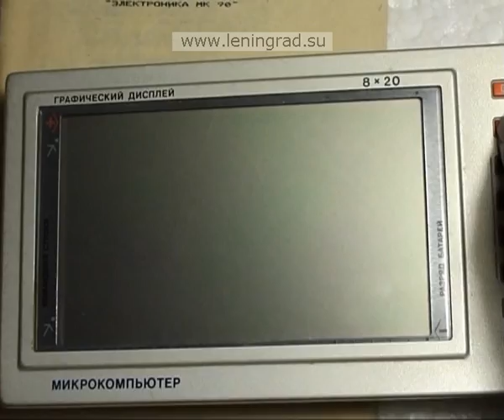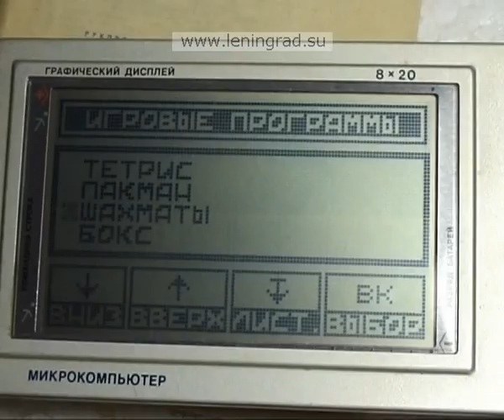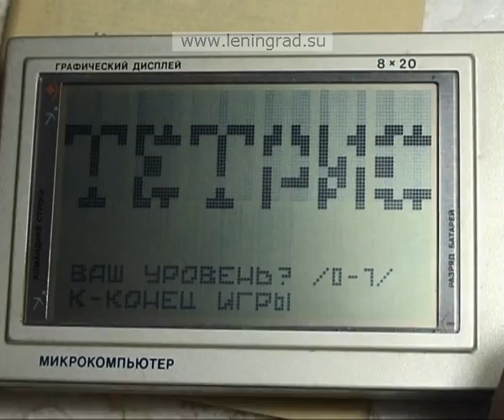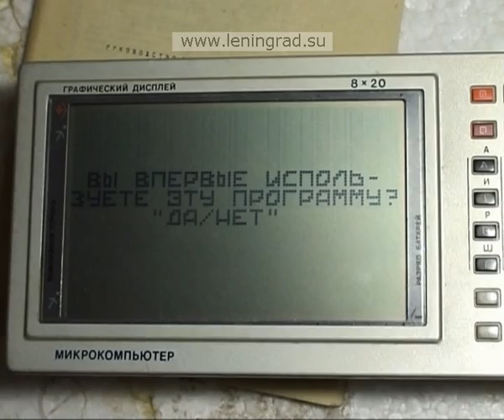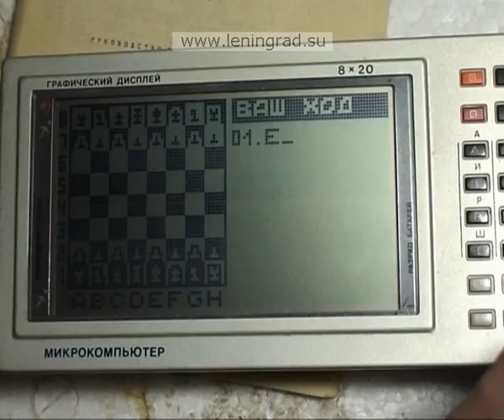Elektronika MK-90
Games on the Elektronika MK-90